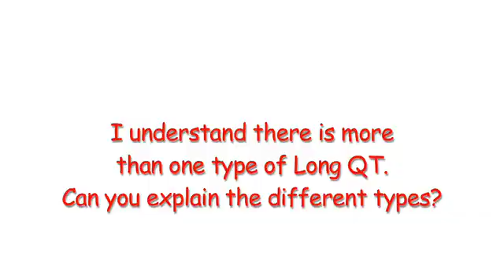I understand there is more than one type of long QT. Can you explain the different types?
CRY consultant cardiologist, Dr Sanjay Sharma, answers frequently asked questions about young sudden cardiac death and heart testing.